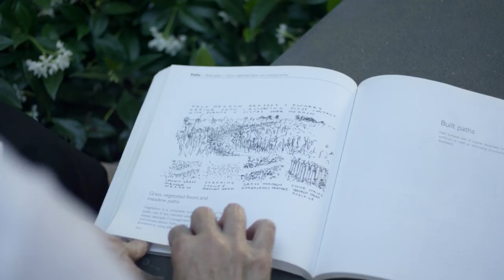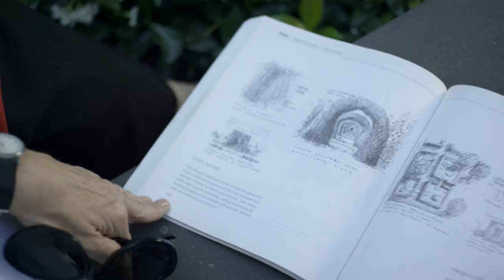Linda Corkery on Landscape Architecture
Associate Professor of Landscape Architecture, Linda Corkery talks about the landscape architecture industry and profession, and what its like to study Landscape Architecture at UNSW Built Environment.